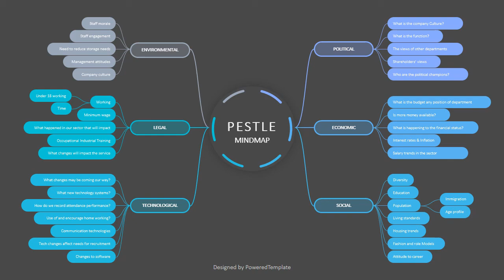PESTLE Analysis Mind Map Template - Free Google Slides theme and PowerPoint template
The PESTLE Analysis Mind Map Template is a free animated presentation diagram slide that works in Google Slides and PowerPoint and represents an animated 3-level PESTLE mindmap created in a flat design style. It shows multiple branches spreading from a center which depicts the core unit of the complete network model.